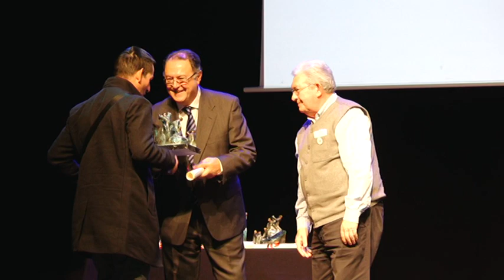PREMIOS ANTONIO MENCHACA